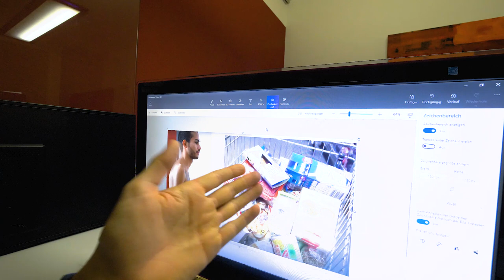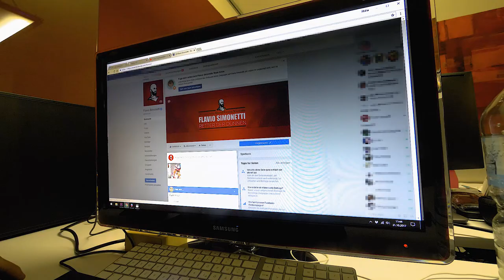Krebs durch Fitnesstraining besiegt..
Über die Feiertage bin ich nochmal ins Büro um das letzte Video hochzuladen. Dabei geh ich etwas auf den Reformationstag und Halloween ein. Außerdem habe ich einen interessanten Menschen getroffen der breit war, seine Geschichte mit euch zu teilen.